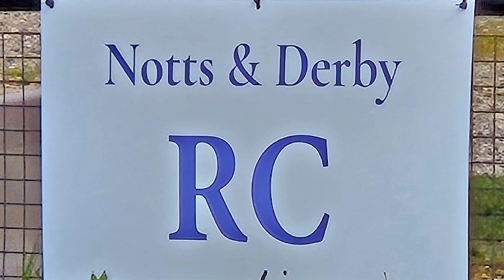Notts and Derby Model Raceway. Midlands Championship Round 1. Round 1 Heat 4. 21/04/24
Notts and Derby 1/8ths
Formula's raced: BRISCA petrol
Venue serves hot snacks hot and cold drinks
Venue address
Notts and Derby model Raceway
Birnams sports and social club
Halls lane
New Thorpe
Nottingham
Ng16 2de